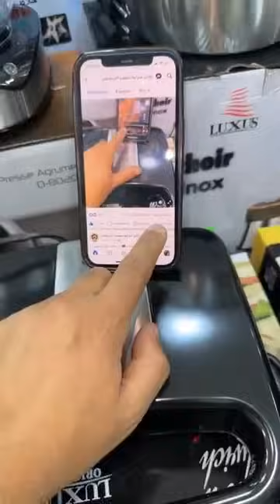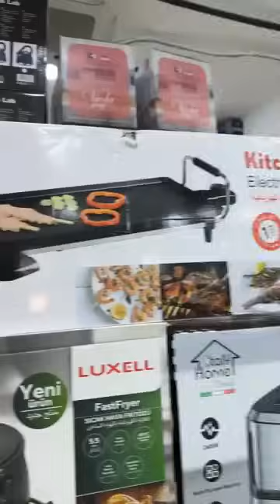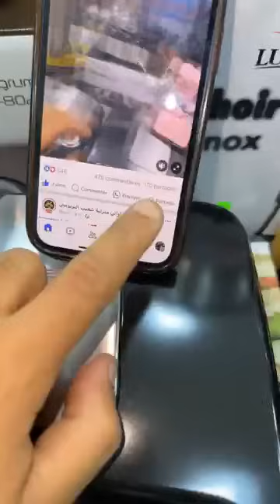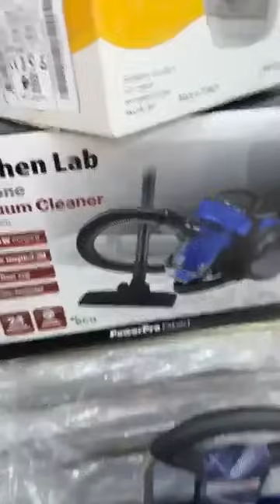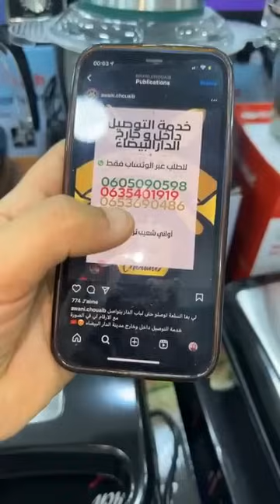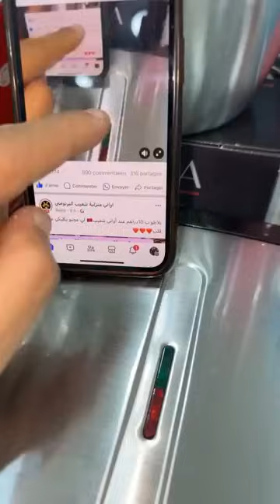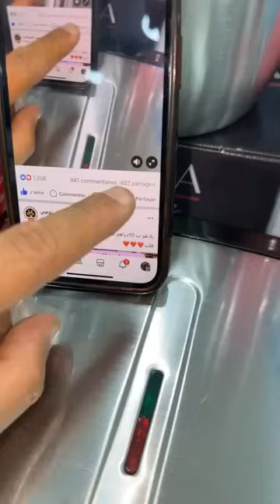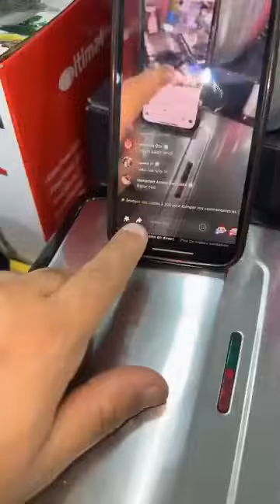جديد تخفيضات أواني شعيب مزالت مستمرة طوال ايام الاسبوع هميزات وعرين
عنوان محل المدينة 42 زنقة طاطا المدينة دارالبيضاء خالف
فندوق المامون Casablanca الهاتف الوتساب
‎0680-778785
عنوان أواني شعيب البرنوصي.

خدمة التوصيل
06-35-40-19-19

 عنوان محل الحي المحمدي ✅ المحل قرب دورة المداكرة في شارع عقبة مقابل مع سطاسيو طوطال لي في عقبة
هاهي لوكاليزاسبو
رقم الهاتف
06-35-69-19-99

عنوان محل القريعة  لي قريب ررمبوا ديال مالين بونج
هاهي لوكاليزاسيو

رقم الهاتف.
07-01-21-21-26